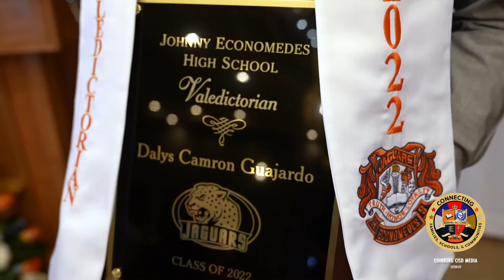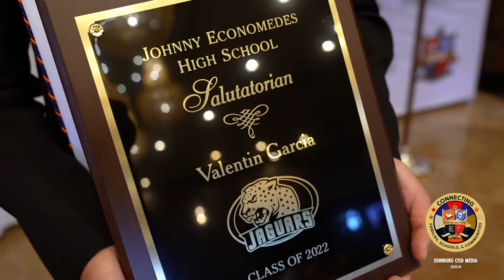JEHS Top 10% Banquet